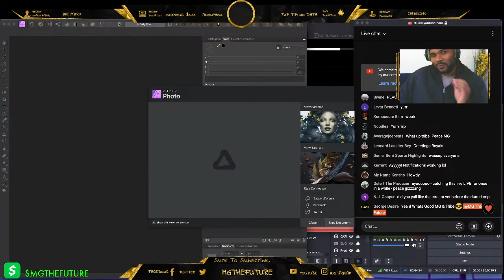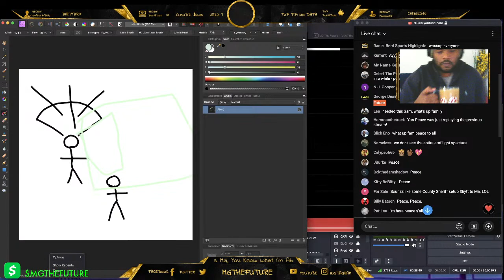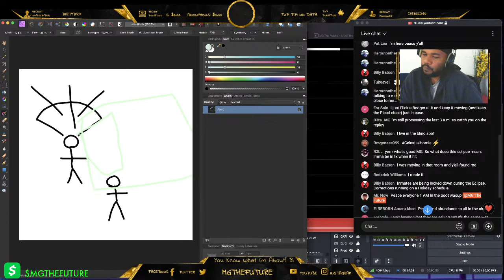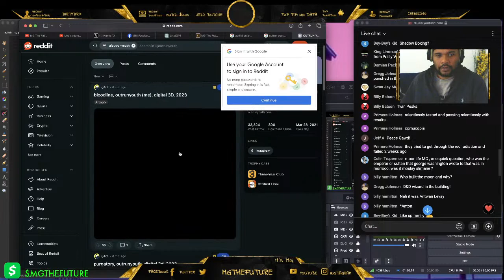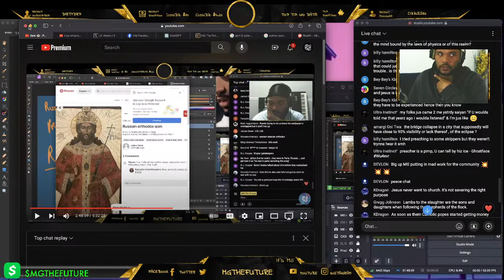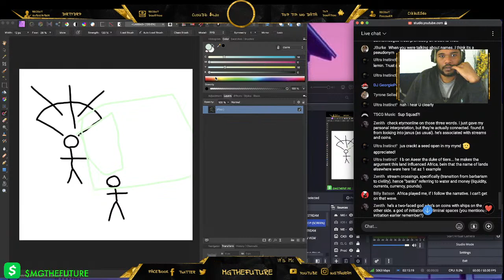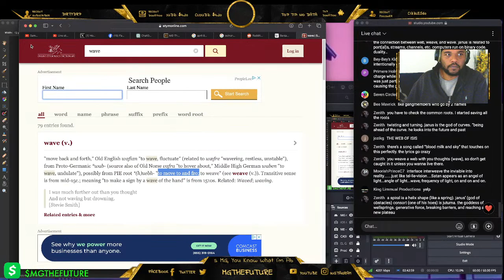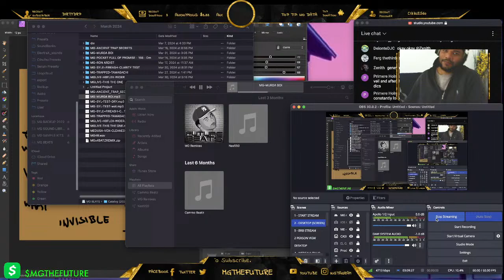3am 👁 | Transcending The Spiritual Eclipse - April 8 - 🪐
Ive been hearing a lot about April 8 and the eclipse, figured I'd take a shot at decoding all of its fanfare. I mean, its 3am somewhere ... I'll also be discussing other current 3am trends and news ...straight from the survival scrolls! Thank you for joining

- urban kits for beatmakers and producers!

Support The Support!

Also, my new REMIX tape is out - get its here (free)